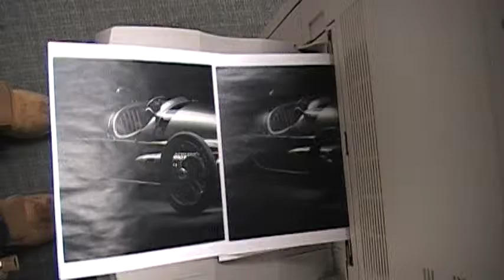Demonstration / Demo Xerox DocuColor DC 240 Colour / Color Copier / Photocopier #2